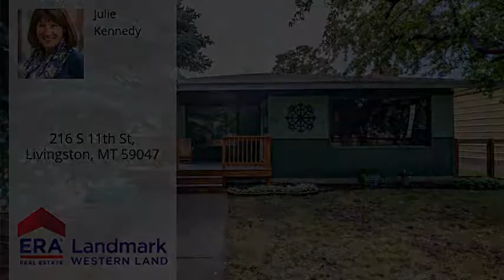216 S 11th St, Livingston, MT 59047 - MLS #339647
Property Description
2600 sq ft home with 3 bdrms 2 full baths is a must see property. &xD;&xA;Super convenient west side location is just blocks from grocery, hardware and drug stores, restaurants, school, Yellowstone river and our great City parks. &xD;&xA;Some homes just feel great. From the patina of the hardwood floors to the coved ceilings and built-ins this 1953 home is a well cared for charmer. Main level 2 BRM, 1 BA an office, living room with travertine stone surrounding the new gas frplc insert and a bright sunny kitchen with pantry. Basement could make for a nice guest suite with access off the garage for uninterpreted upstairs living. Lrg bedroom, recently remodeled bath large tiled shower, laundry room and a very large open family room fill up the fully finished basement. Garage access off the alley, and ample parking off the alley for your toys. Large covered front porch has been host to many neighborhood gatherings. The small fenced backyard is great for pets or your private entertaining.